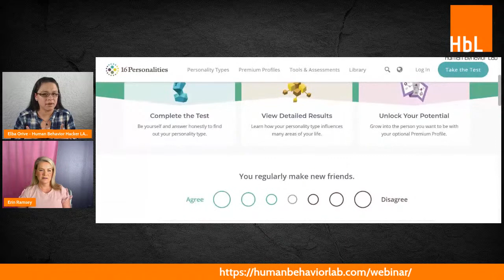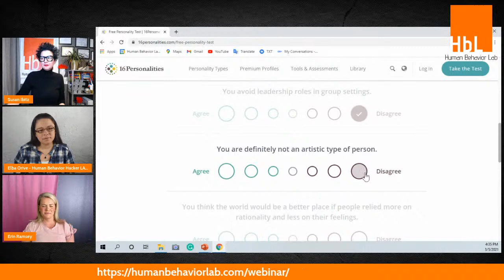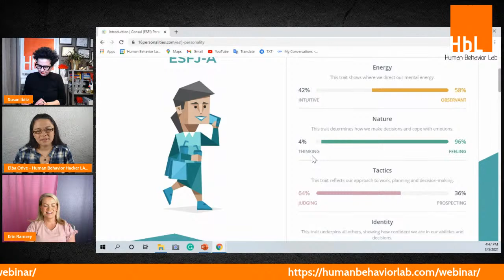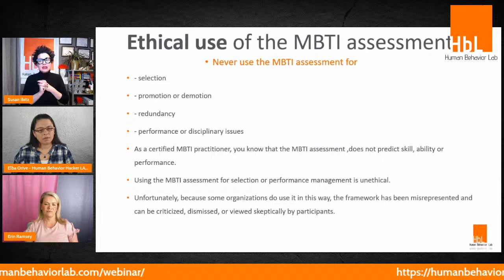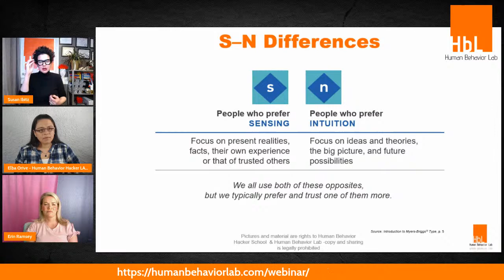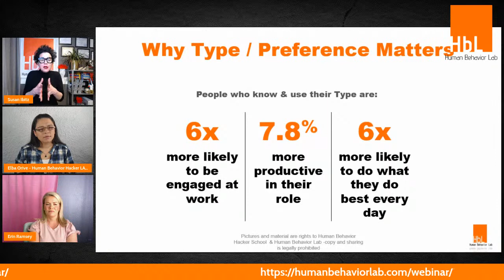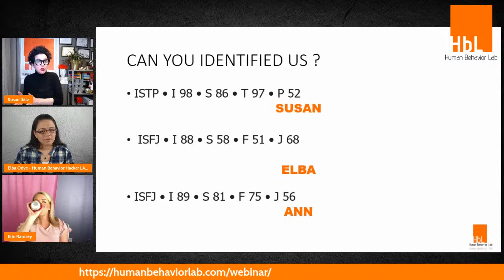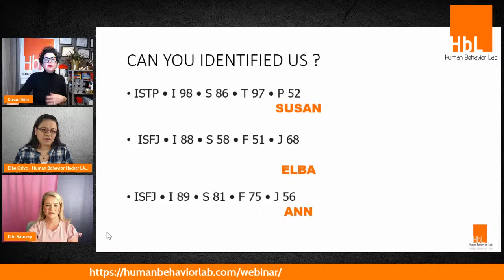The 16 Myers-Briggs® Personality Types- EXPLAINED -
What it is and it not ???
INTROVERSION -EXTROVERSION
INTUITION -SENSING
THINKING - FEELING
JUDGING - PERCEIVING
Come to learn how to use this assessment and what it means